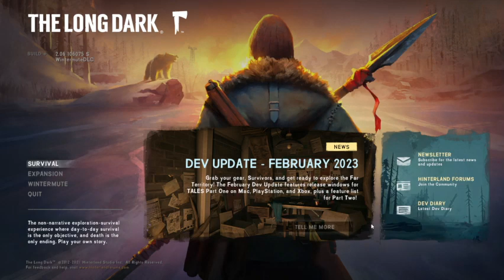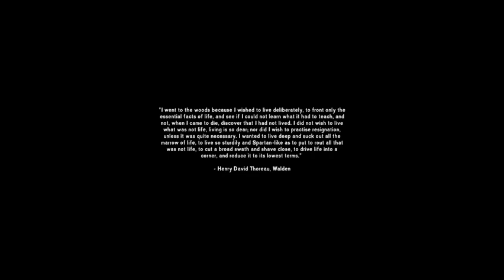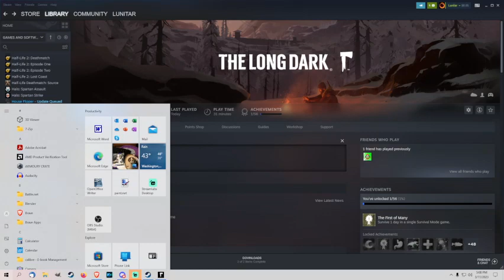The Long Dark??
Come join me while I play the Long Dark with no information on how to play and with never watching it be played before.  Should be fun!